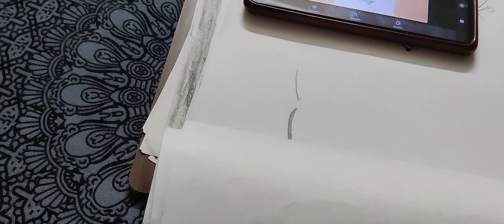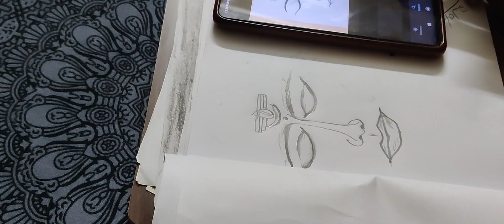Lord Bholenath face pencildrawing |🙏🕉️ 🔱God shivji drawing